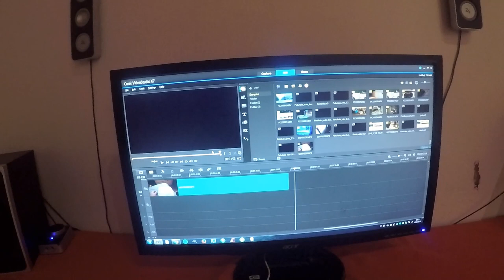Torstain juttuja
Poste Restante
                               74595 Runni